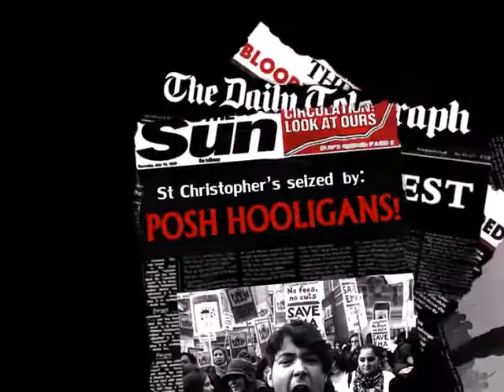THE ST. CHRISTOPHER'S SCHOOL LOCKDOWN - Debut Trailer